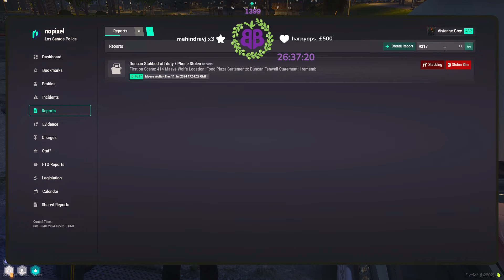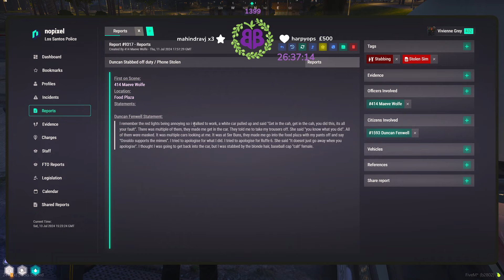Lang gives Tony & Harry OG Status | GTA RP NoPixel 4.0 Edits & Clips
Support Channels